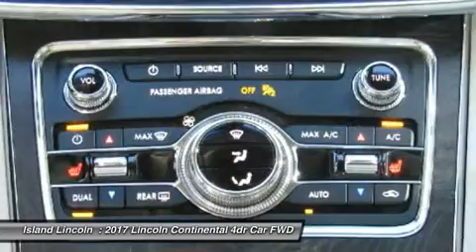2017 Lincoln Continental 170266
2017 LINCOLN CONTINENTAL Merritt Island, FL
Stock# 170266

Island Lincoln
1850 East Merritt Island Cswy

Don't miss this 2017 Lincoln Continental. It's equipped with Automatic transmission and features a White exterior. With 4 miles, you'll want to take this car home. Make a great choice today.